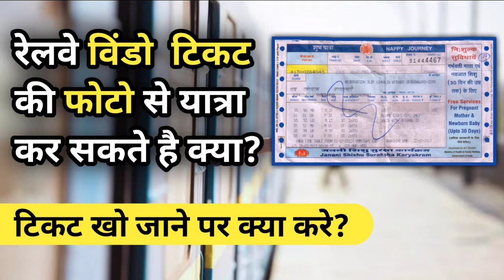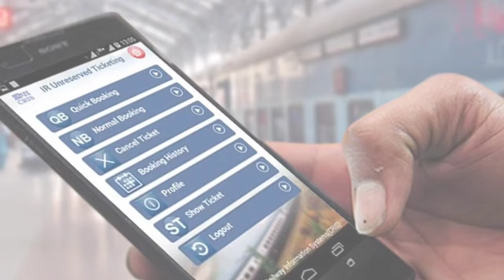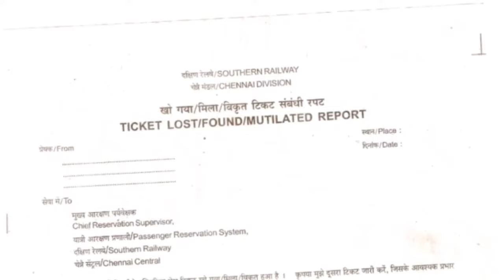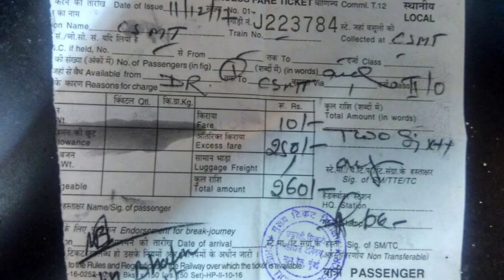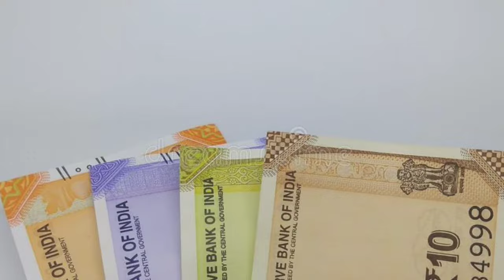रेलवे विंडो टिकट की फोटो से यात्रा कर सकते है क्या? । ट्रेन टिकट खो जाने पर क्या करे? ।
Dosto is video main maine bataya hai ki aap window ticket photo se yatra kar sakte hai ya nahi Or ticket kho jane par aap kya kare.